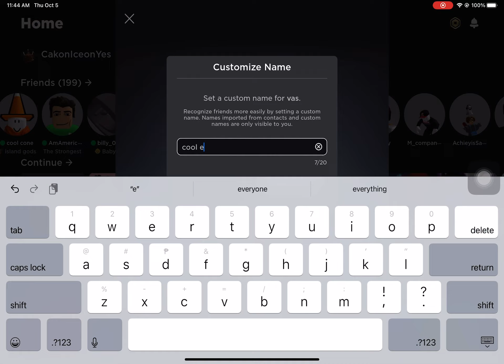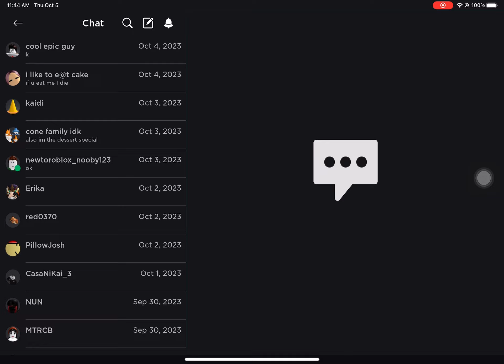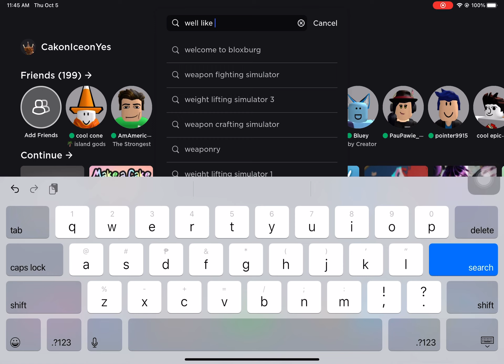roblox did a slightly cool update for once